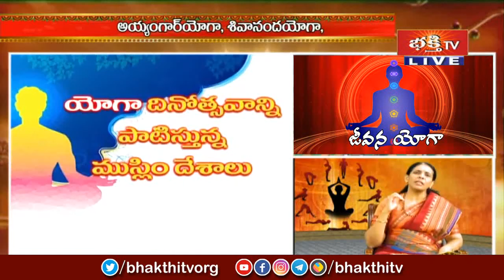ప్రాచీన యోగ ప్రపంచం మొత్తం వ్యాపించడానికి కారణం ఏమిటి ? | Jeevana Yoga Special | Dharma Sandehalu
ప్రాచీన యోగ ప్రపంచం మొత్తం వ్యాపించడానికి కారణం ఏమిటి ? | International Yoga Day 2022 Special "Jeevana Yoga" | Information, History and Benefits of Yoga | Dharma Sandehalu

1. ఈ శివుడి పాట మీ ఇంటికి సిరిసంపదలను తెస్తుంది
2. Lord Shiva Most Popular Song
3. Samba Sada Shiva Song
4. Kalabhairava Ashtakam (కాలభైరవ అష్టకం)
6. కార్తిక మాసంలో తప్పక వినాల్సిన పాట